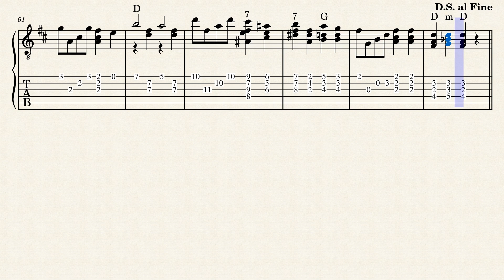Summer Evening – T.J.W. Dorward (1958 plectrum guitar) FREE TABS!